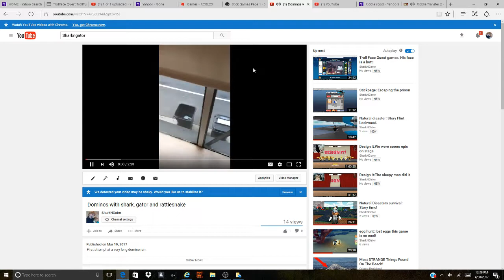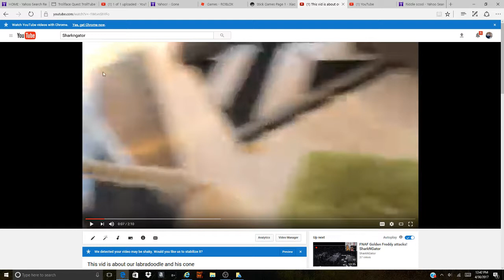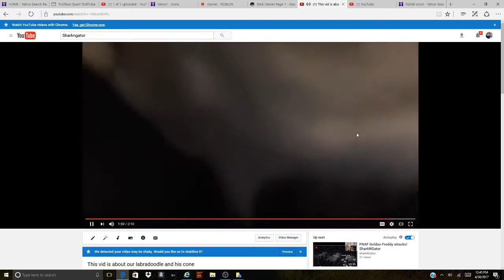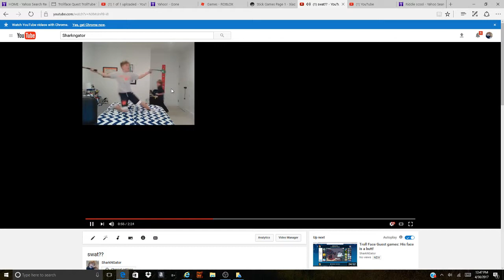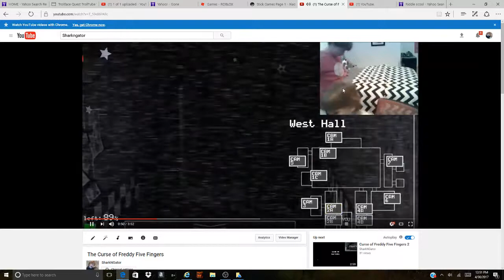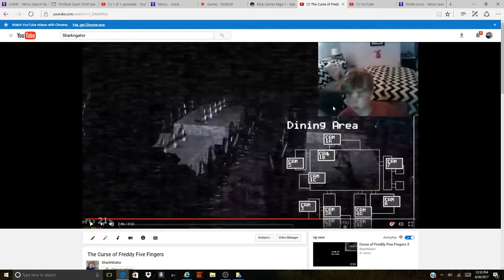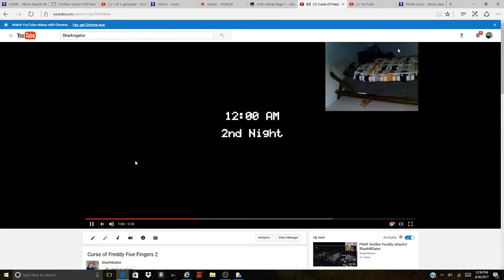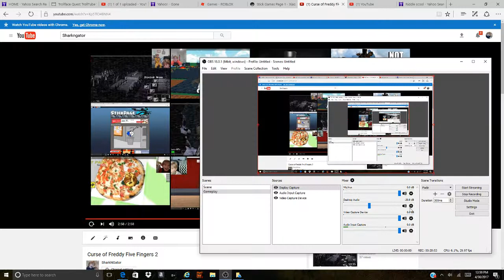Reacting to our own videos